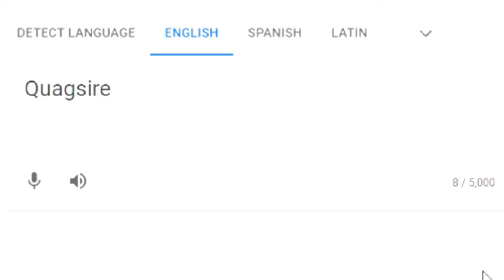Russian Quagsire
When the Quagsire is Russian